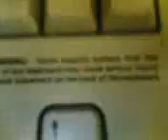Keyboard Rules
Always follow the rules!